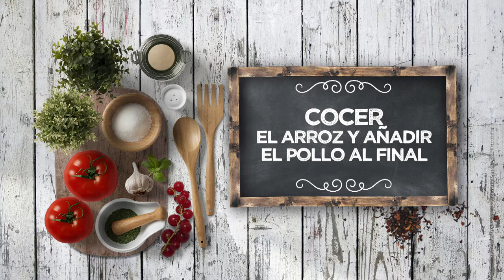ARROZ STEWART - LPL PGM 2136 RECETA 01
Ingredientes para 4 personas:
200 g de arroz de grano redondo, 2 contramuslos de pollo deshuesados, 1 dl de vinagre de vino blanco, especias cajún, 1 cebolla, 2 dientes de ajo, rama de apio, 1 pimiento verde, 1 zanahoria y 400 g de caldo de ave.
Además, 1 manzana, salsa picante, perejil fresco, sal, pimienta negra y aceite de oliva virgen extra.

Elaboración:
Poner el vinagre con un poco de sal en un recipiente amplio. Sumergir el pollo y dejar macerar durante una hora. Después, sacar y escurrir.
Dorar el pollo en una sartén antiadherente amplia, añadiendo especias cajún.
Aparte, cortar la zanahoria en daditos. Picar también los ajos, el apio, la cebolla y el pimiento verde. Reservar.
Retirar el pollo y, en la misma sartén, agregar las verduritas picadas y el arroz. Perlar el grano y verter el caldo muy caliente. Remover y cocer el arroz tapado hasta formar costra.
Servir el arroz poniendo encima el contramuslo de pollo fileteado y terminar con dados de manzana, salsa picante y perejil fresco.